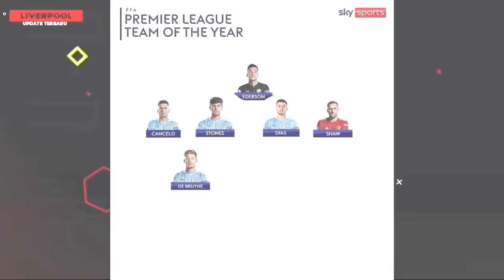ALHAMDULILLAH‼ MO SALAH MASUK TOTY PFA 🔥 VAN DEN BEEK & SAUL NIGUEZ UPDATE TRANSFER 🔥 LIVERPOOL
Kami akan selalu update berita terbaru

Alhamdulillah menang